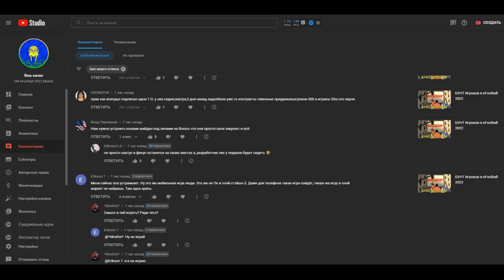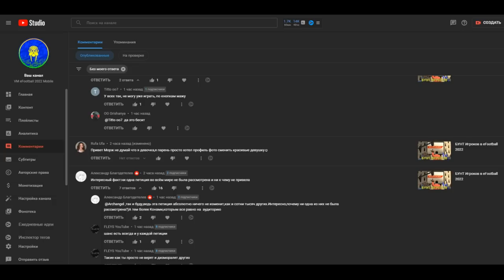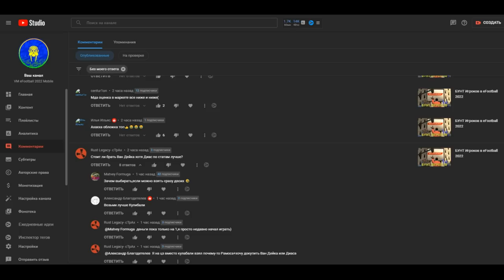Вопросы ВАШИ Ответы Мои eFootball 2022 Mobile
Отвечаю на ваши комментарии по eFootball 2022 Mobile, с вами Морж, приятного просмотора.